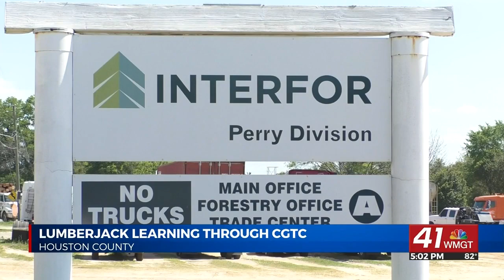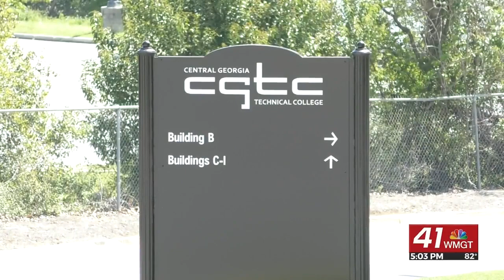Central Georgia Technical College forms new partnership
MACON, Georgia (41NBC/WMGT)- Central Georgia Technical College has a new partnership that allows students to gain their associate degree while getting on the job training.